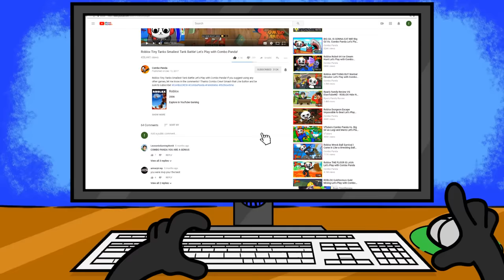ESCAPE THE EVIL JANITOR!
ESCAPE THE EVIL JANITOR! Roblox Escape